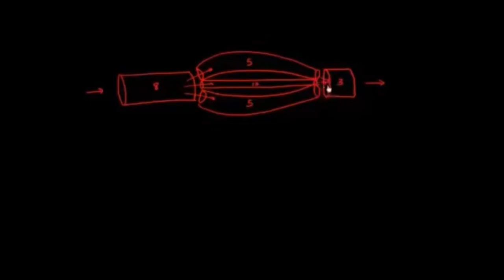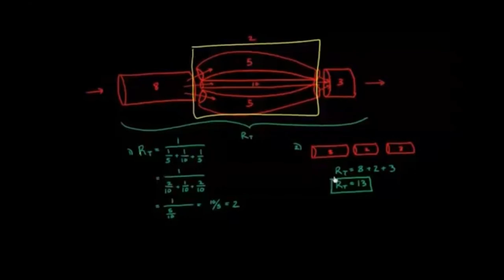Direnç Toplama Problemi (Fen Bilimleri) (Sağlık ve Tıp)